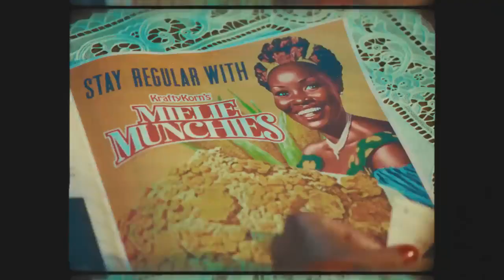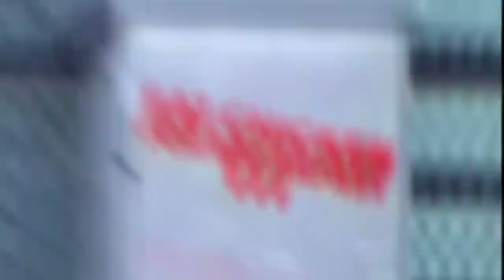EatChickenForBreakfast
South Africa’s tastiest conspiracy finally gets laid to rest, or does it? 🤔 Follow Trevor Noah as he goes down the rabbit hole.